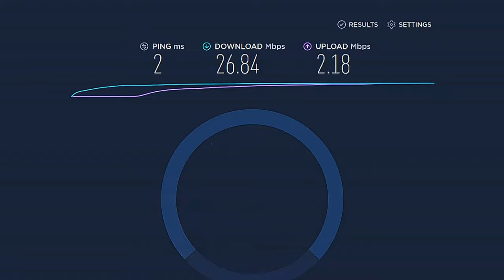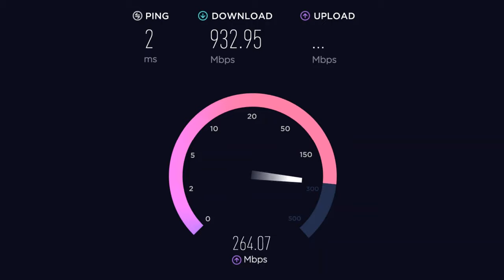Gigabit Fiber Internet SPEEDTEST VS Below Average American Internet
Speedtest 1000mbps/250mbps GIGABIT FIBER internet VS 25mbps/2mbps fiber internet